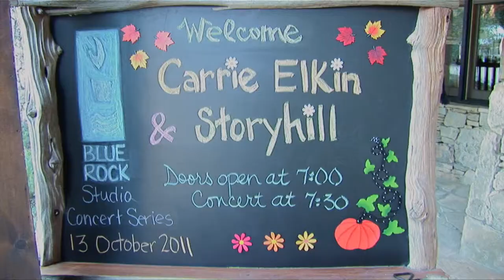Carrie Elkin | Concerts from Blue Rock LIVE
Blue Rock Studio presents Concerts from Blue Rock LIVE
featuring Carrie Elkin